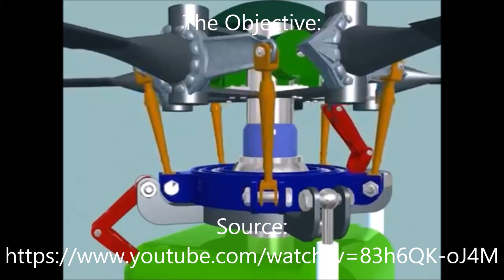Helicopter With Collective and Cyclic Pitch Swashplate in Scrap Mechanic (With Download)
Hey guys here is my latest creation! Hope you like it!

Eru The Engineer.